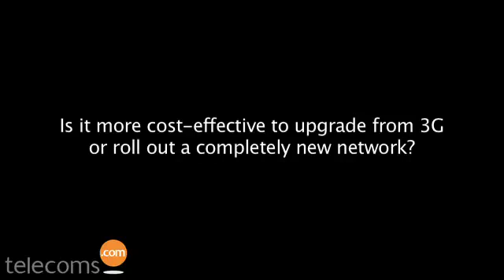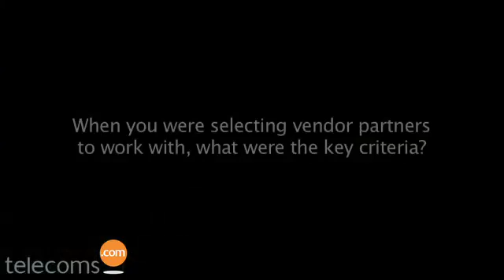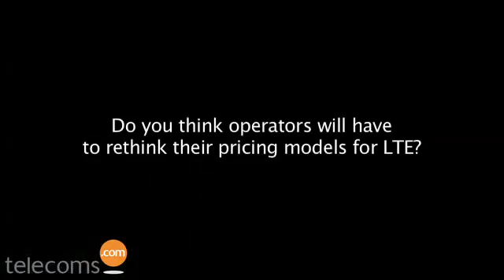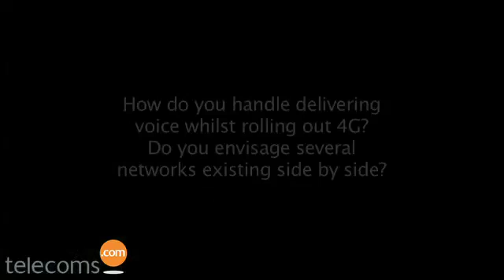Tommy Ljunggren of Teliasonera talks about LTE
Nordic carrier TeliaSonera is leading the charge with LTE commercial deployments having recently launched an LTE network in Stockholm and Oslo.

Telecoms.com chatted with Ljunggren at the recent LTE World Summit in Amsterdam where he commented on the maturity of the technology which made it "a little too easy" to introduce LTE, and called for more operators to finish trialling LTE and start activating it on a commercial basis.